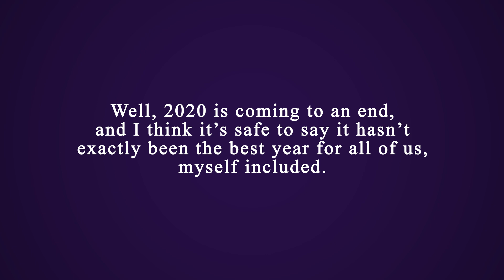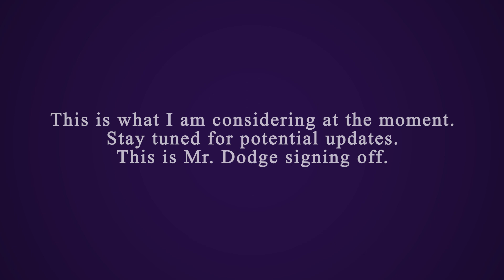Post 2020 YouTube Projects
Hey, my name is Nick Dodge. I am an artist and an animator. I like to draw for entertainment, but my other big hobby is animation, whether it be stop-motion or 2D animation used in Anime Studio. I also work with motion graphics and visual effects. I work with dinosaurs, Godzilla, and my own story (Daizua Neo). I hope that you enjoy my work.